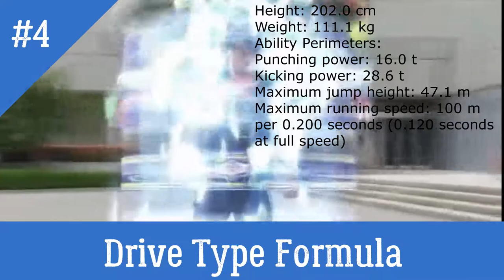Kamen Rider Super Form Ranked From The Weakest to The Strongest (Heisei Phase 2 Edition)